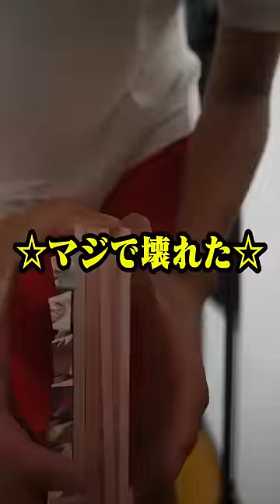高校3年生ゲーム実況者の部屋がヤバすぎるwwww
僕のディスコードサーバーだから自由に入っていいよ